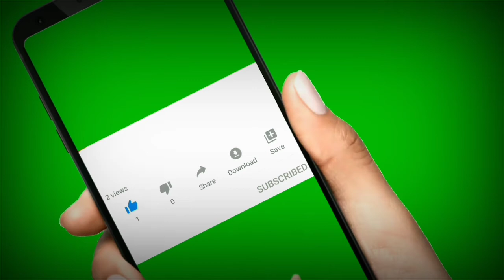கூட்டம் கூட்டமாக பாம்புகள் 🐍 கொலை நடுங்க வைக்கும் உண்மை சம்பவம் 😲 snake island mystery tamil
பாம்பு தீவு பிரேசில்